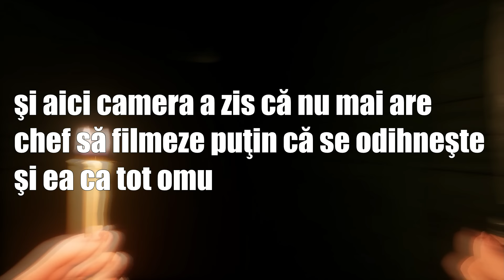Elodia Part 8 💖Final💖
Official G2A Partner - Nu uitaţi să folosiţi Cashback Code LEJN